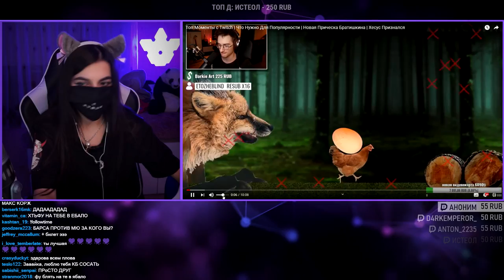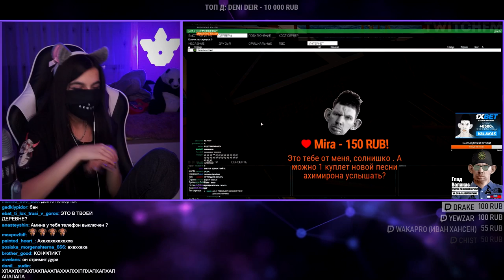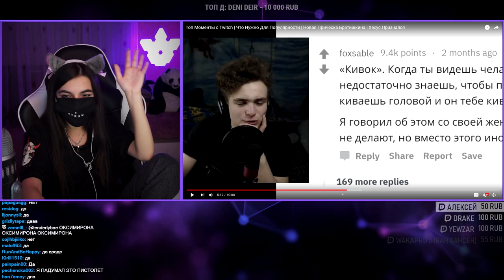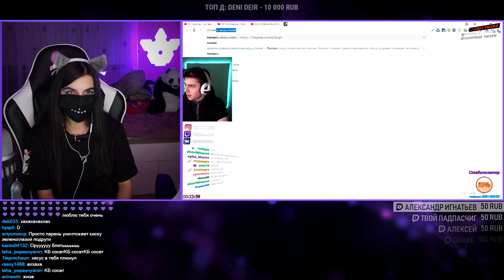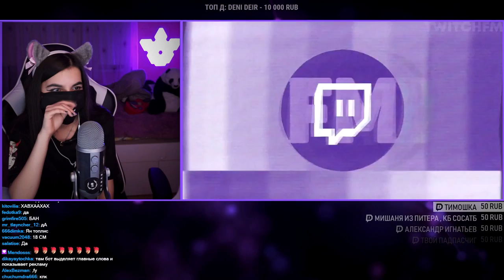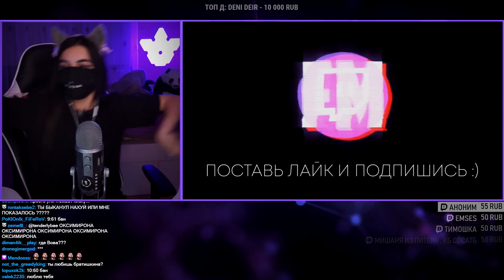TenderlyBae смотрит: Топ Моменты с Twitch | Что Нужно Для Популярности | Новая Прическа Братишкина